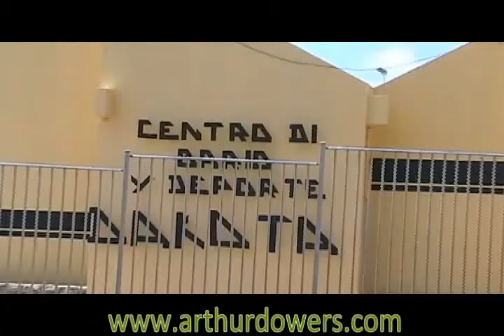Dia di Famia Dakota